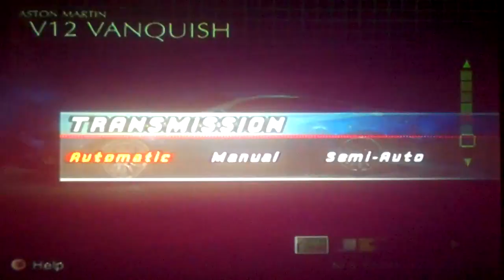Let's Play Need For Speed: Hot Pursuit 2 34 - Car and Nature VS. InfernoxStudios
Who will win this race of strategy and speed? Well, you'll find out since unlike most of my vids the entire race is in one episode this time.

NOTE: NEED FOR SPEED IS OWNED BY EA GAMES. I only own my voice, nothing else.